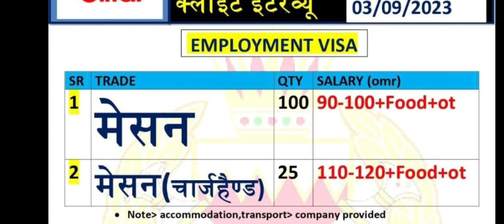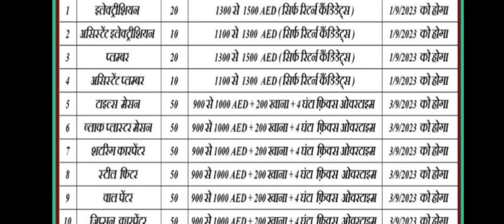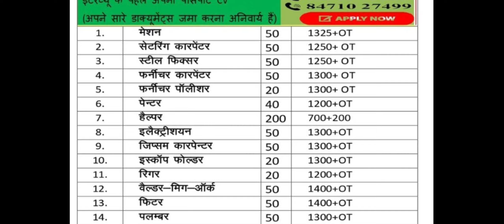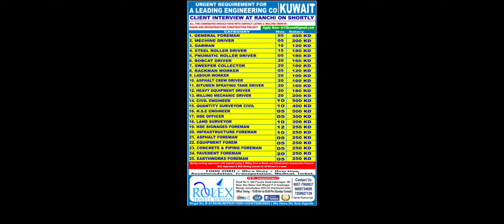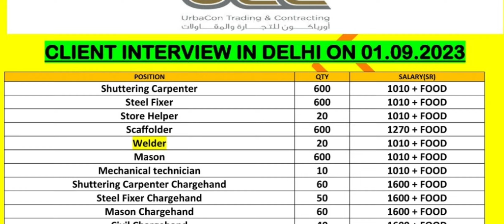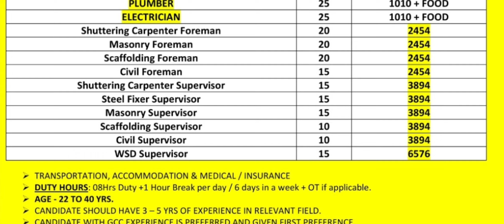urgent requirement required company Qatar. gulf vacancy saudi.kuwait job